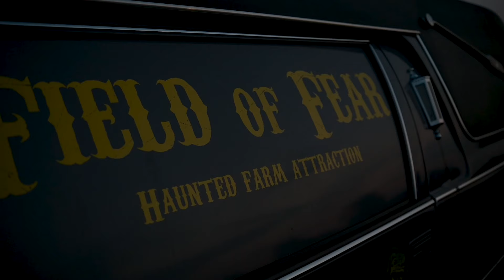Field of Fear Haunted Farm Attraction 2022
Who is READY for a fear filled night at Field of Fear?? A local haunted farm attraction in Monclova, Ohio!